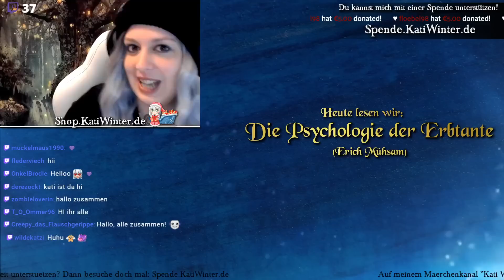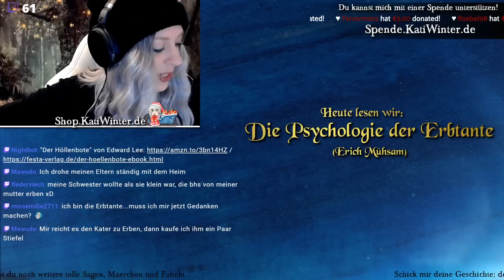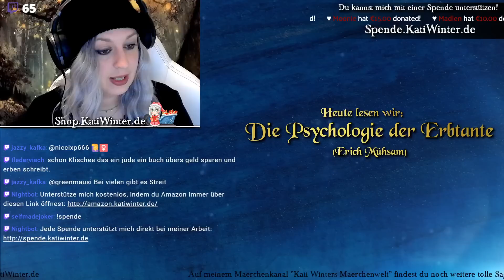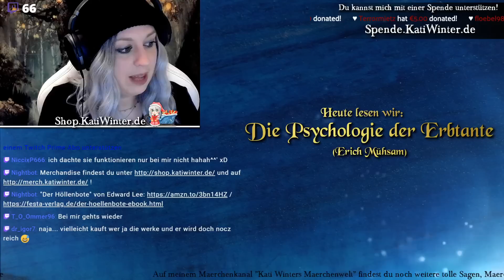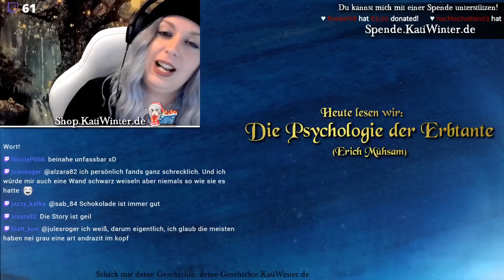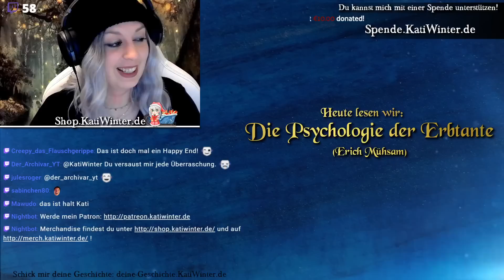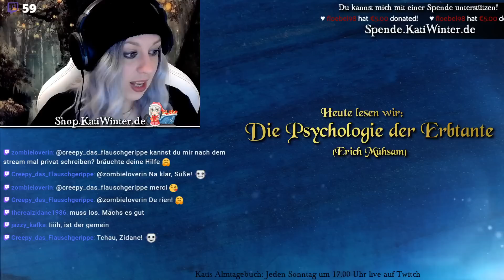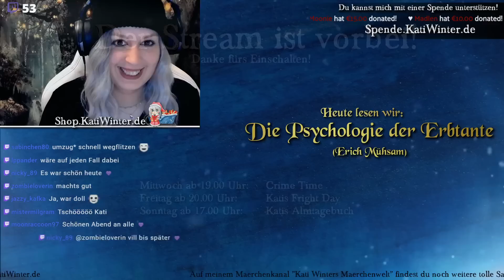Die Psychologie der Erbtante (E. Mühsam) – Katis Almtagebuch Episode 67: Livestream vom 09.02.2020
►Das ganze Werk: Die Psychologie der Erbtante
Freitag ab 20.00 Uhr: Katis Fright Day
Sonntag ab 17.00 Uhr: Katis Almtagebuch
Mittwochs ab 19.00 Uhr: Crime Time mit Kati